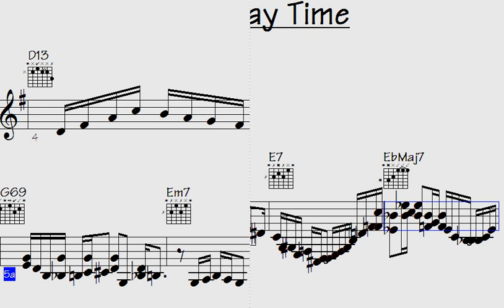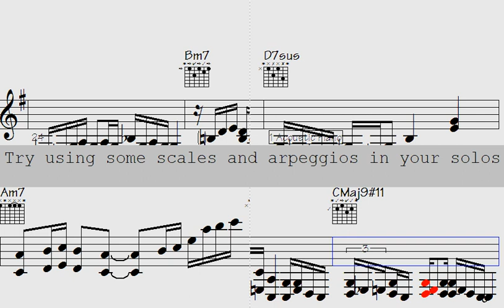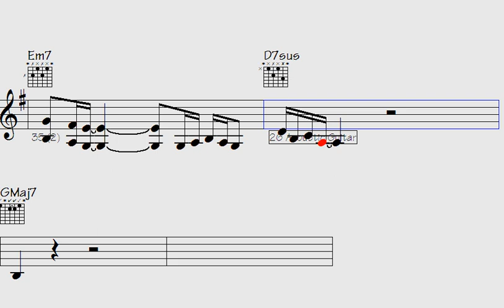Experience a Jaw-Dropping Musical Solo in 'Thursday Time' that Will Leave You in Awe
"Immerse yourself in the awe-inspiring beauty of 'Thursday Time,' as you embark on a captivating musical journey filled with a mind-blowing solo that will leave you utterly speechless. Lose yourself in the exquisite melodies and intricate harmonies as they effortlessly transport you to a world of pure musical brilliance. Prepare to be amazed by the astonishing virtuosity and boundless creativity showcased in this mesmerizing performance. Tune in and let the music take you on an unforgettable voyage of sonic enchantment."

l2k 216-124